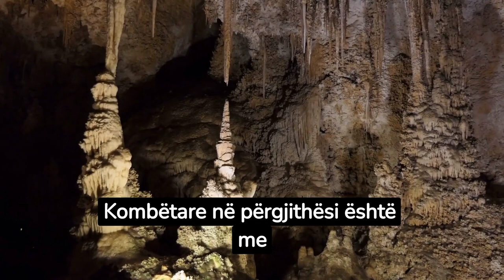A e keni ditur që keto vende në botë mund t’i vizitoni falas?